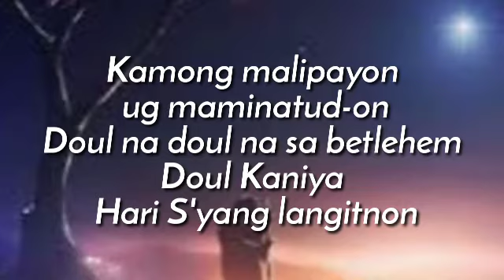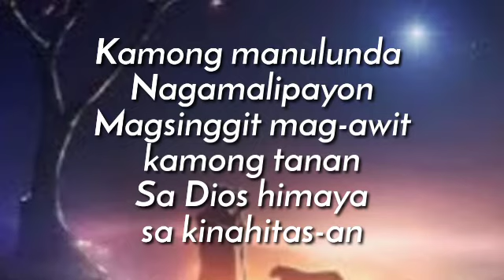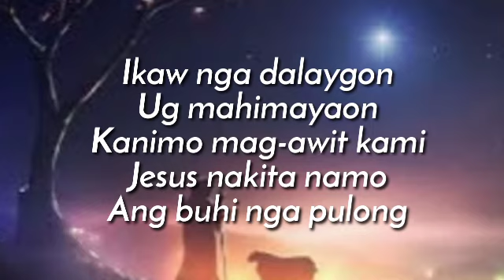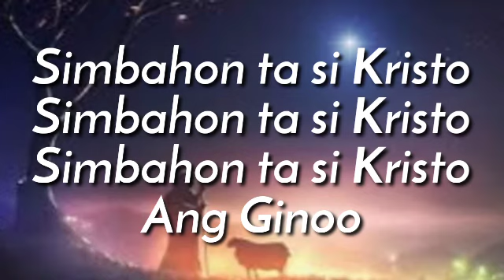OH COME ALL YE FAITHFUL | CHRISTMAS SONG BISAYA | COVER